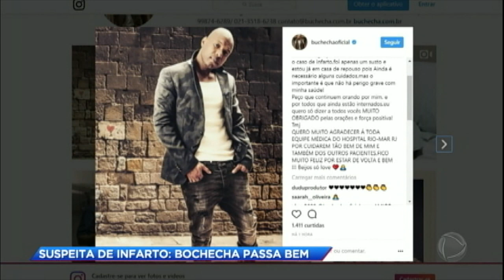Cantor Buchecha recebe alta de hospital após ser internado às pressas por suspeita de infarto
O cantor Buchecha recebeu alta médica depois de ser internado nesta sexta (25), sentindo fortes dores no peito. Felizmente, a suspeita de infarto foi descartada e Buchecha deve retornar, em breve, à agitada agenda de shows.